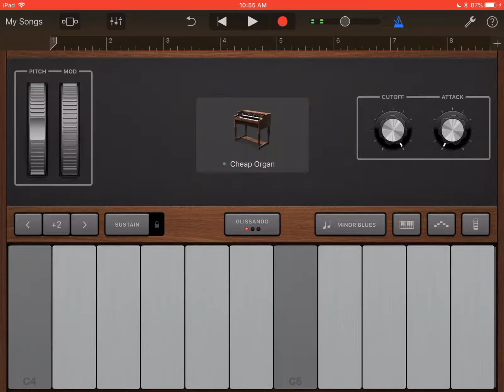“8-bit blues” by red (me)